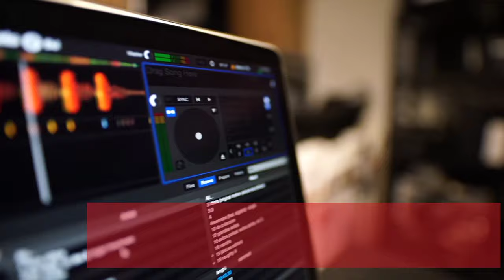LoMar Radio 432 - SPOT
Benvenutə sul nostro canale!

Non appena è stata annunciato il lockdown, la necessità di continuare a comunicare con tutti i nostri amici, anche fuori dall'Italia, ci ha spinto a trovare una soluzione alternativa.
Perché non unire le forze?
Così è nata LoMar Radio 432, che nel tempo ci ha dato la libertà di sviluppare idee e contenuti da offrirvi!

Lorenz & Martin